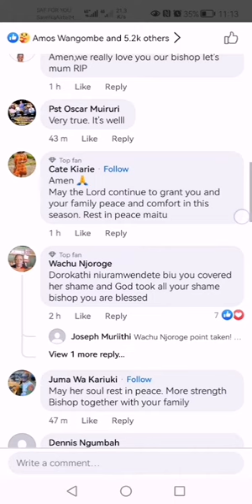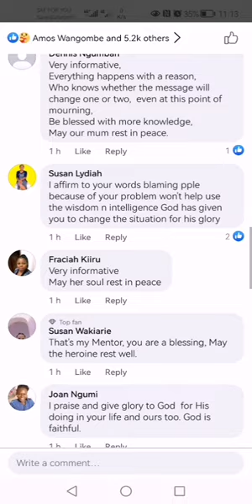BISHOP JJ KWANDIKA NDUMIRIRI YA MWANYA KURI MAMI WAO